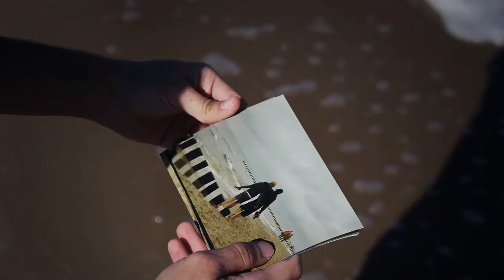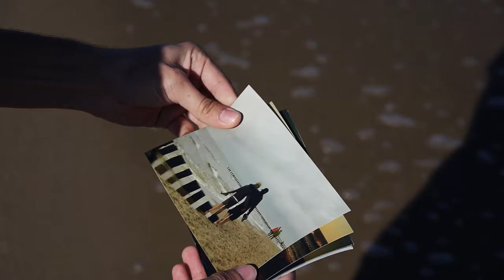Pfauenfeder - Memories ( Official Video )